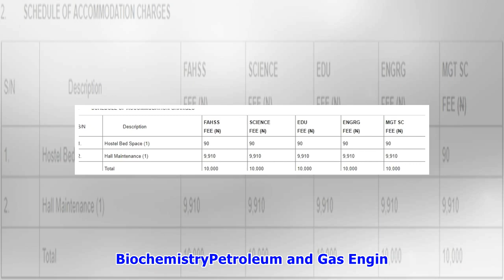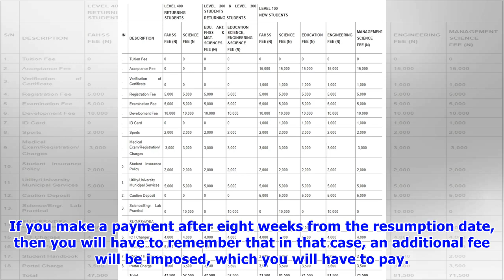Federal University OTUOKE school fees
The Federal University Otuoke (FUOTUOKE), was launched by the Federal Government of Nigeria in 2011. The University is ranked as one of top 70 best higher educationl institutions. Today, we shall look through Federal University Otuoke school fees and list of courses to help anyone applying to FUOTUOKE.Federal University OTUOKE school fees*FUOTUOKE school fees prices are given in N.Federal University OTUOKE Courses READ ALSO: NUC university ranking 2017Econom. and Developm. studiesBusin. Educat. ...